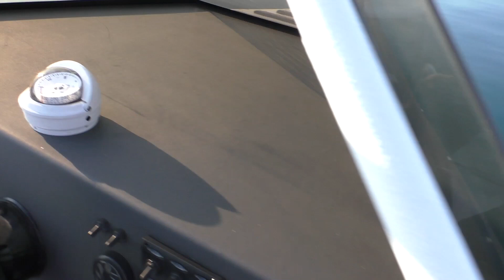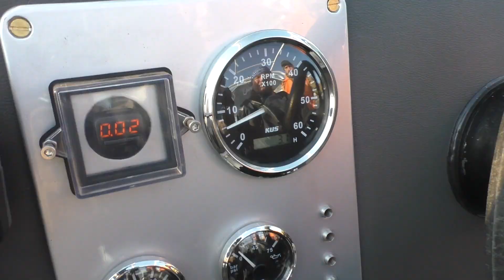Сима 710 | Уникальный РИБ из алюминия (АМГ-5м)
Обзор специализированной лодки РИБ из алюминия для обслуживания дайверов.   Производство "Тихоокеанская Верфь", Владивосток.
Катер оснащен адаптированным автомобильным двигателем Toyota 3 UZ-FE и транцевой сборкой Mercruiser Bravo Three